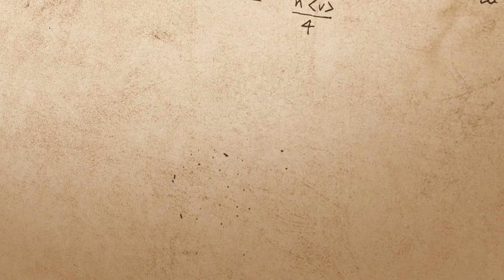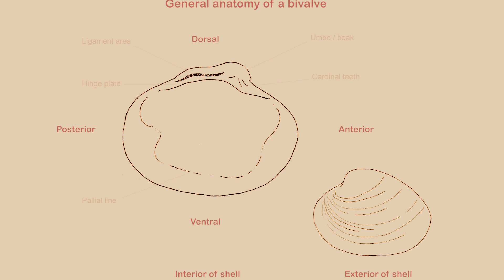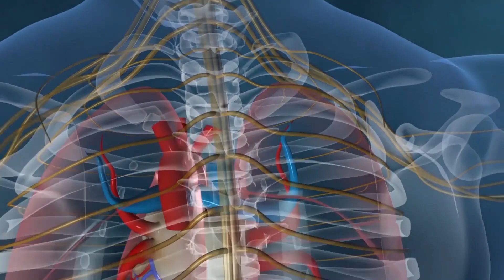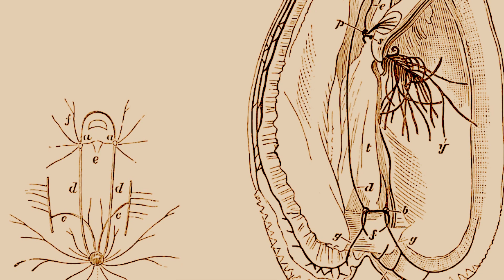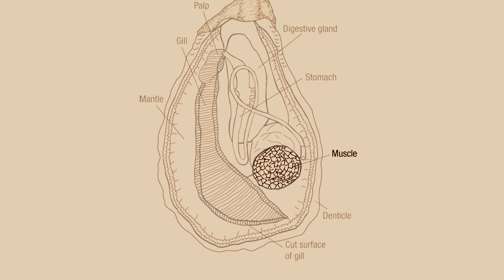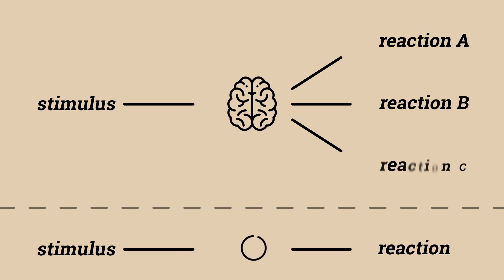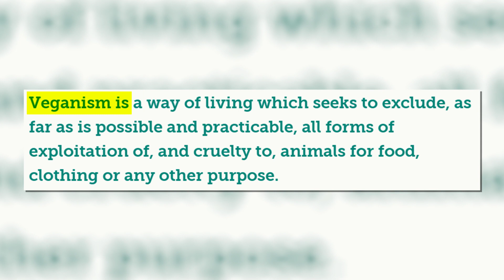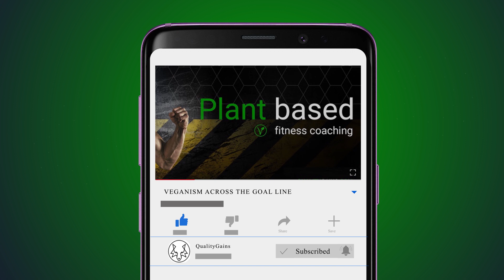OYSTERS ARE VEGAN! (kind of) - The Actual Truth About Bivalves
Vegan Entrepreneurs & Professionals - Get In The Best Shape Of Your Life

Is there truly something wrong with eating oysters or bivalves, a class that oysters belong to, in the first place? Today you’ll learn all the rational points if oysters are actually vegan, and if you should eat them – or not.

Trust me, it’s not as easy as you might think and I’ll explain it to you in a new, and different way.

Bivalves are an interesting class of animals, that seems to have been in existence more than 500 million years ago. Which means these badboys are older than dinosaurs and even inhabited our ocean water when there were no freaking trees.

They’re literally the Bear Grylls of nature and there’s a very high chance that these motherfuckers will outlive us all.

So first of all, let’s have some goddamn respect for those badboys.
The name bivalves was given to that animal class, because they essentially have two valves. Two plates around their body which have a similar function as a skeleton, just in their case, the skeleton is on the outside. You always learn something new on my channel.

This is all cool QG, but do they feel pain now?

What matters when it comes to the feeling of pain is a brain, which functions as a processing unit for a nervous stimuli. It’s the brain as a complex unit that interprets a stimuli as painful, not our individual nerve cells.

We know this because when people have lesions in brain areas or spinal cords they have different perceptions of pain.

Bivalves on the other hand, do NOT have brains. Because most of them live quite sedentary lifestyles.

There’s no need for a brain if you’re movement patterns are limited and , yes, brains can even be contra productive for the survival of an organism as they cost a lot of calories. Meaning, maybe some oysters, I focus on oysters now due to reasons of simplicity, even evolved a brain over the course of evolution, but those oysters that did died of due to starvation.

What oysters do have are basic structures of a nerve network and ganglia.

Which can be possibly classified as pre-stages of a brain, but ganglia and brain are not the same thing.
A brain is different than a cluster of nerve cells based on these 6 attributes:

1) a brain controls the entire body, not just restricted segments
2) it has functionally specialized parts
3) it is bilobar, meaning it has two hemispheres
4) a brain has neurons on the surface and axons in the central core
5) interneurons are more numerous than primary motor or primary sensory neurons
6) there are more multi-synaptic circuits than monosynaptic ones
Meaning the brain is a specialized network involved in controlling an organism, not just a random cluster of nerves.

You can think of the brain as an actual CEO of the body, while those nerve clusters in bivalves can probably be seen as a bunch of low-level managers, with very restricted commanding power.

These nerve bundles fulfil basic stuff, like operating muscles that are closing the valves and probably control some basic level of sensory organs. So while bivalves are indeed capable of reacting to stimuli, due to receptors that measure pressure or surrounding chemicals, these are very, very likely involuntary reactions.
Even ganglia in humans are part of our autonomic, involuntary nervous system outside of our central nervous system.

While I’m not a neuroscientist, ganglia seem to only offer one reaction to a certain stimuli. While a brain offers us a multitude of reactions to a certain stimuli.

To say that bivalves are capable of suffering or feeling pain because they’re capable of reacting to basic stimuli would be foolish. What matters is pain sensation and consciousness, and the fundament for both of those is a brain.

Bacteria for example are capable to move in certain directions based on different concentrations of certain substances, this is called chemotaxis for the fellow nerds here.

The venus fly trap is capable of eating insects that land on them, based on their hair receptors, to classify them as a sentient organism would be foolish.

The vegan society defines veganism: As a way of living which seeks to exclude, as far as is possible and practicable, all forms of exploitation of, and cruelty to, animals for food, clothing or any other purpose.

So by definition eating oysters is not vegan as bivalves are classified as animals. BUT we can not really speak of exploitation and cruelty if the organism does NOT have a brain.

Conclusion - OYSTERS ARE VEGAN! (kind of) - The Actual Truth About Bivalves:
Eating oysters is ethically NOT wrong in my opinion, but certainly unneccessary.